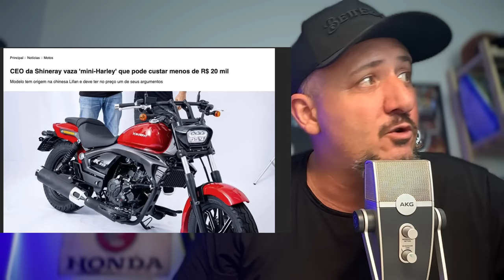E agora METEOR? Custando menos de 20 mil nova CUSTOM 250 está CHEGANDO no BRASIL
✅✅✅ ADEMICOM